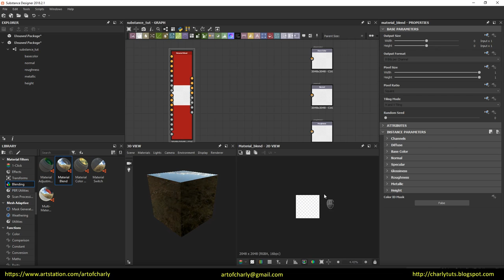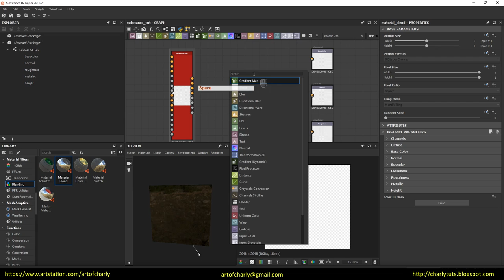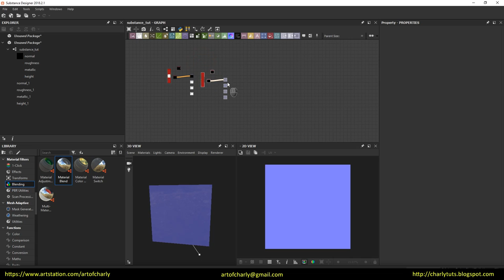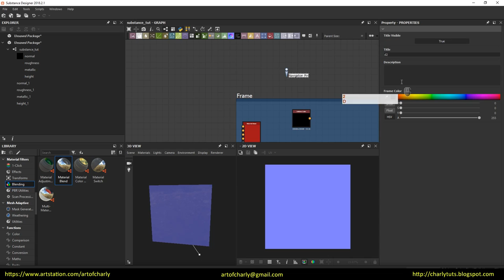Substance Designer. Three options to add nodes.Comments, Frames and Pins for work organisation.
In this video we will talk about hot keys for working with nodes in Substance Designer. About navigation in 2D and 3D-View. Set up the workspace and analyze 3 options for adding nodes to the Graph Network, as well as learn how to change the visual appearance of the node connection. Learn the menu of the right mouse button and convenient organization of the working space.

          Video content:

00:00 - 00:18 - Intro

00:18 - 00:47 - Hotkeys for working with nodes

00:47 - 1:07 - Navigation in 2D-View.

1:07 - 1:32 - Navigation in 3D-View.

1:32 - 1:50 - Workspace customization. Return the original interface.

1:50 - 2:16 - 3 options for adding nodes in the Graph Network.

2:16 - 2:51 - Change the visual appearance of the node connection. Adding a filter between nodes. Select all Parent nodes.

2:51 - 4:21 - The RMB menu. Adding Comments, Frames and Pins for work organisation.

4:21 - 4:53 -  The ending. Video preview of other lessons.